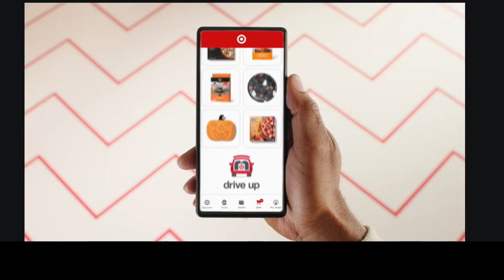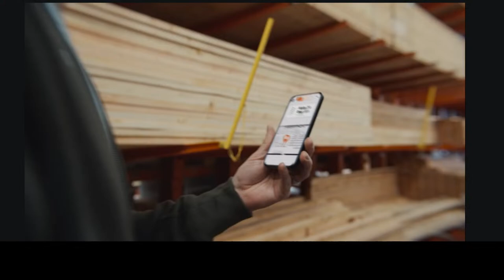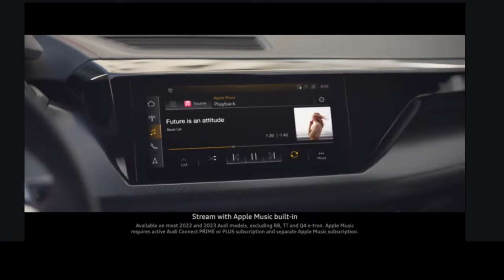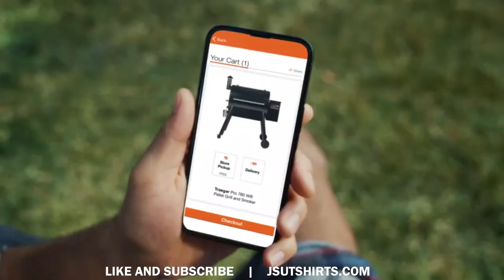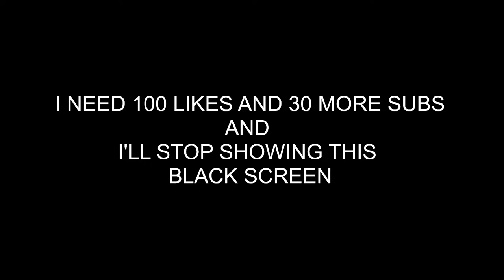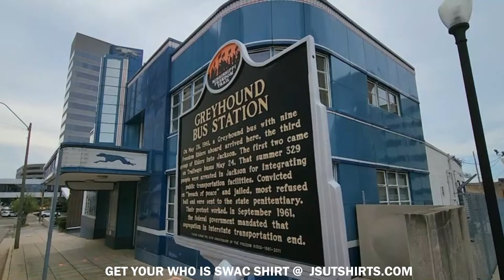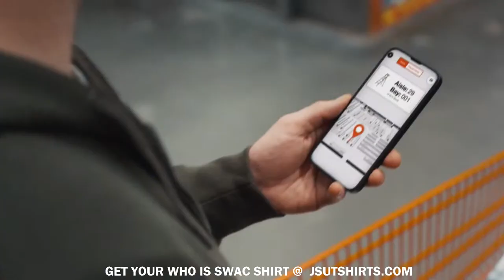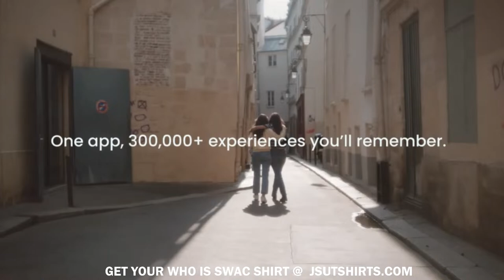Jackson State VS Southern U